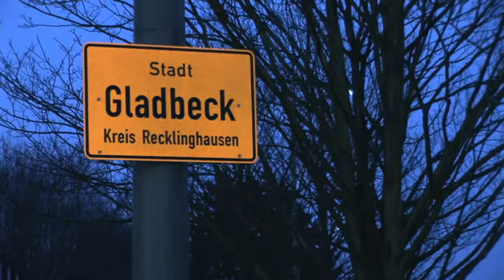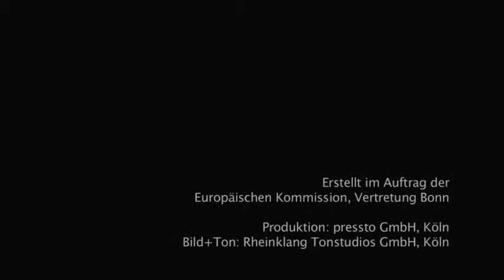Zurück in die Zukunft: Der "Dritte Weg" gibt Ausbildungsabbrechern eine Chance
Jeden Tag früh aufstehen, regelmäßig arbeiten, eine Ausbildung beginnen und auch zu Ende bringen - für 24 junge Männer aus dem westfälischen Gladbeck war das bis vor kurzem noch kaum vorstellbar. Im Modellprojekt "Der dritte Weg in der Berufsausbildung" erhalten die Jugendlichen, die meist schon die verschiedensten Ausbildungen abgebrochen haben, eine neue Chance.
Seit September 2008 stehen sie beim Bildungsträger "Innova" Tag für Tag in der Werkstatt und werden zu Teilezurichtern oder Ausbaufacharbeitern ausgebildet. Kreativität steht dabei ganz vorne: von den Werkbänken bis zu den Heizungslüftungen, von den Aschenbechern bis zu den Fenstergittern: In den Räumen der Innova ist vieles selbstgebaut. Und wenn die nächste Gruppe der Auszubildenden zur Prüfung kommt, wird wohl auch schon ein ganz besonders Werkstück fahrtüchtig sein: Ein nach dem Vorbild der US-TV Serie "American Chopper" gebautes Motorrad.
Innova Gladbeck wurde im Zeitraum November 2006 bis Februar 2009 mit rund 350.000 Euro aus dem Europäischen Sozialfonds gefördert.